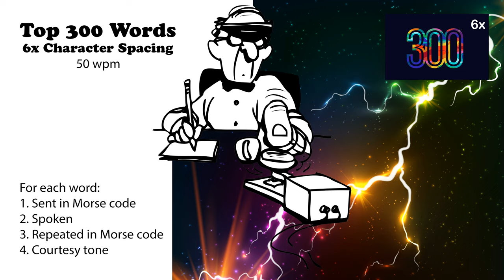6x Character Spacing - Top 300 Words - 50wpm